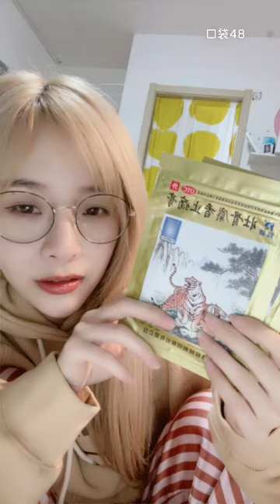【SNH48】【沈小爱】20211129 23:19 口袋48直播